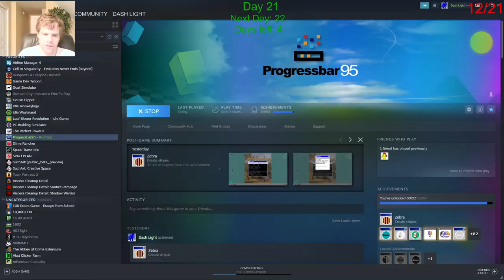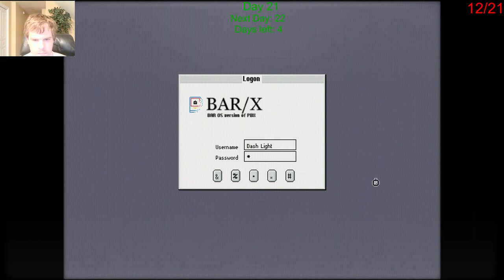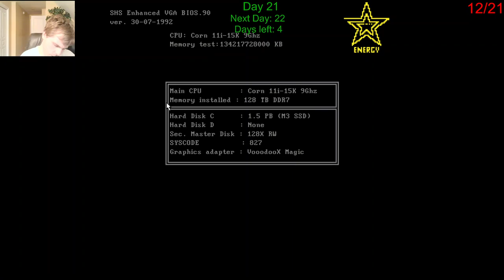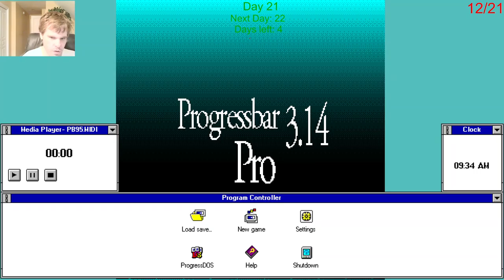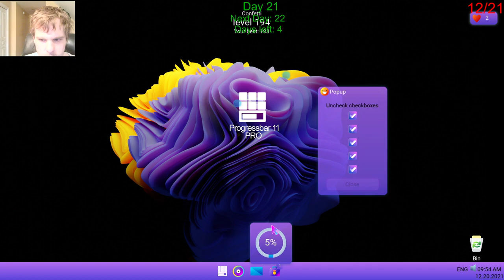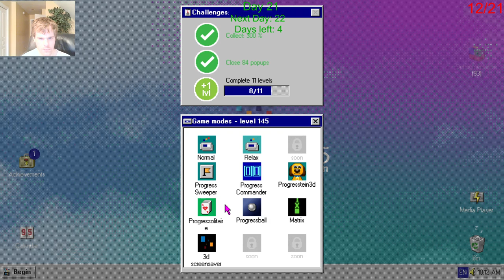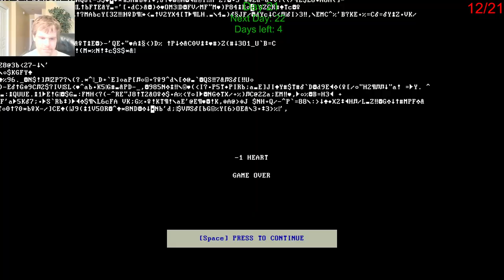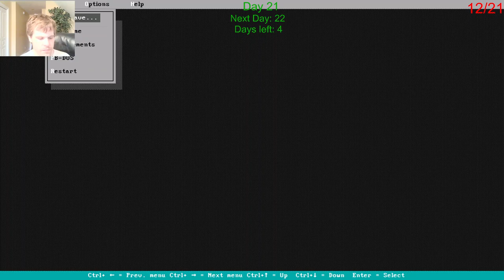Let's Play Progressbar95 - Episode 124.3: 25 Days of Christmas Day 21